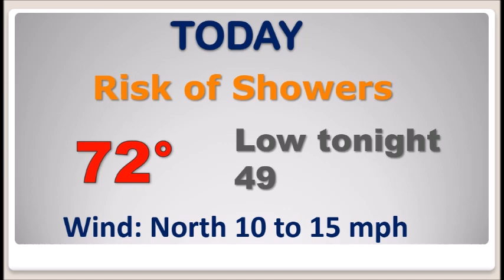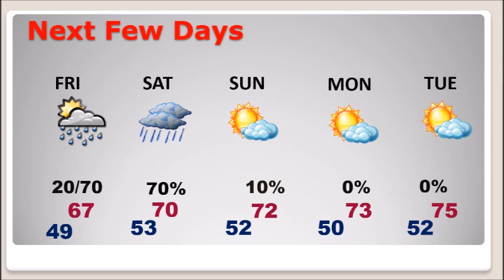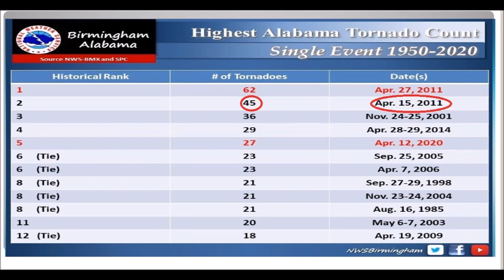Thursday Video Update (4/15/21)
Good Morning!   Our warm, dry, storm-free pattern is out.  A cooler, wetter pattern is moving in.  The risk of showers will be in forecast for the next few days, as much cooler air funnels into the state.  The best rain chance arrives by Friday night/Saturday.  But, the weekend news is not all bad.  We’ll look ahead to nicer days on the not too distant horizon.